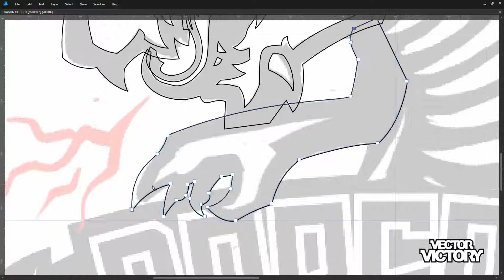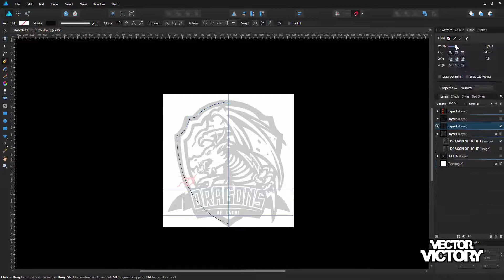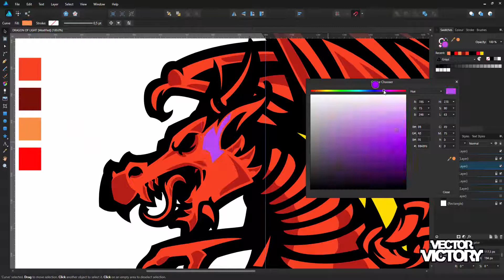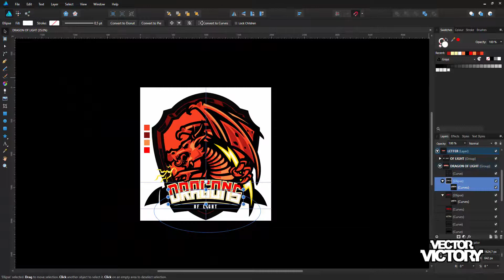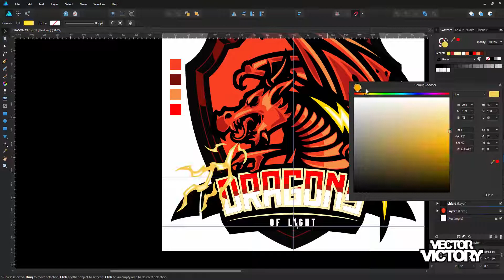DRAGON OF LIGHT Logo | Mascot logo, Esports logo, Logo Speedart | Affinity designer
Please register fiverr via this link, so I know you're under my referral:
Thanks